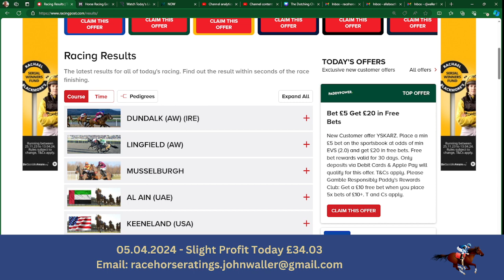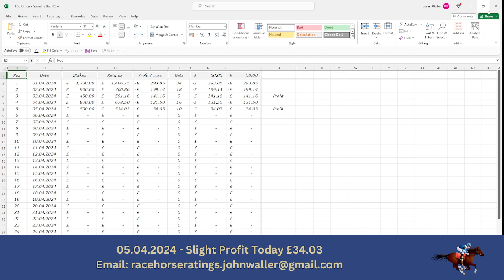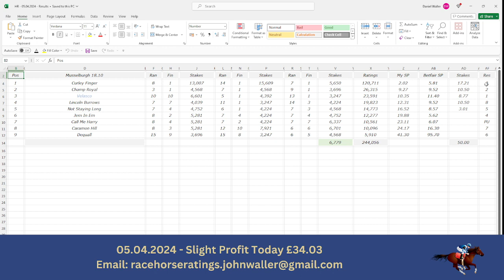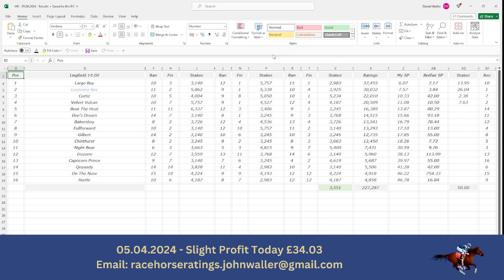The Dutching Channel - Horse Racing - 05.04.2024 - Results Show - Lingfield & Musselburgh